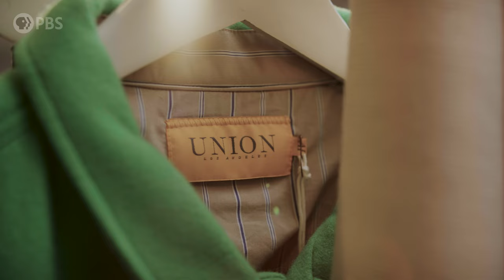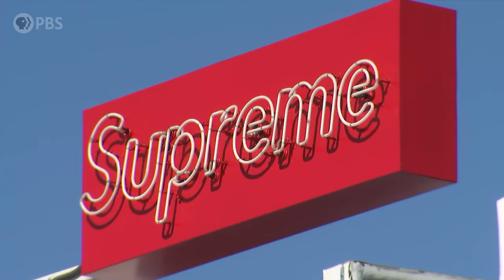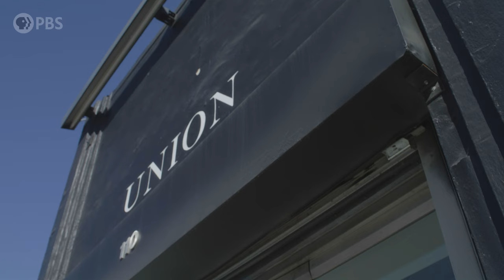Is Hip Hop the Root of Today's Fashion?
Hoodies, Graphic-Ts, Sneakers, casual comfortable clothes, all accentuated with designer-brands — these are just some of the pieces that make up streetwear, the global style that came from the fusion of Hip-Hop and Skater Culture.

Our host Dr. Taj Frazier meets with Chris Gibbs, Hip-Hop head, skater, fashion tastemaker, and owner of the famed LA streetwear boutique, Union, to learn how two different cultures came together to redefine how we dress.